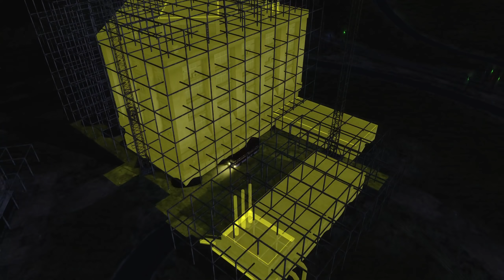WORKERS & RESOURCES SOVIET REPUBLIC | EP. 172 - THE TRAIN TO WORK (City Builder Lets Play)